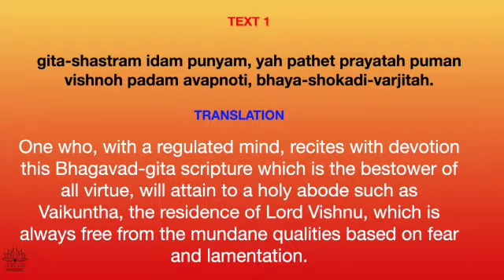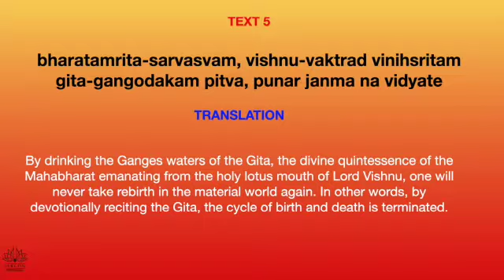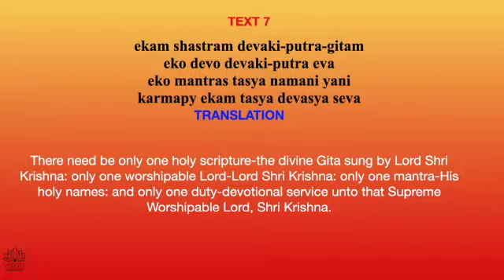భాగవత్ geeta మహత్యం